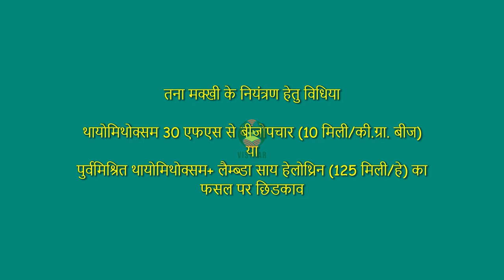सोयाबीन में तना मक्खी के प्रकोप की पहचान